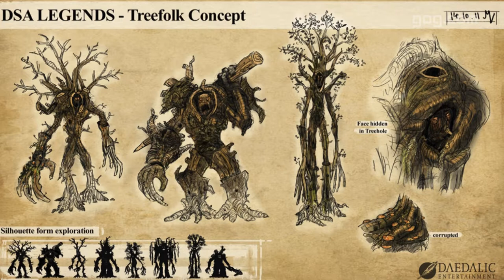Blackguards DevDiary Teaser English